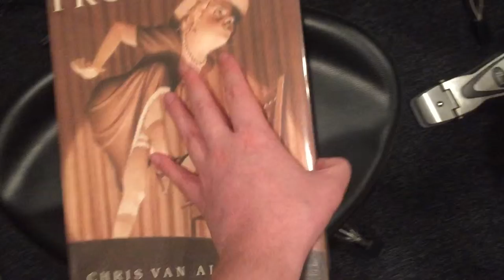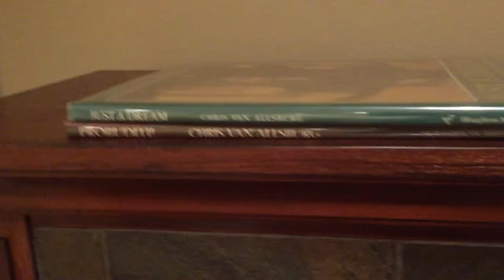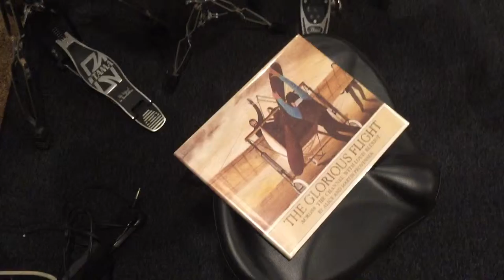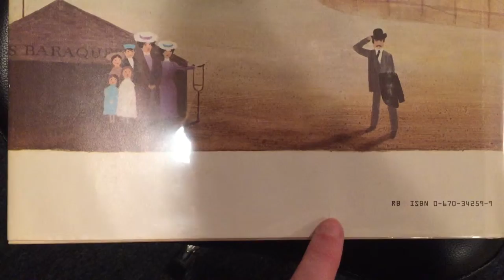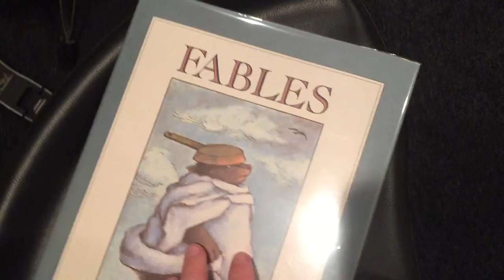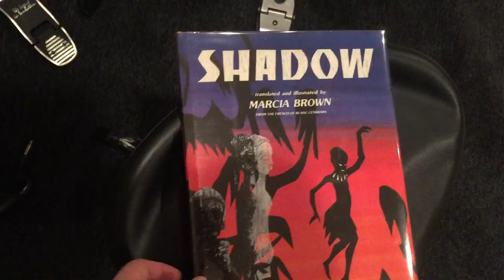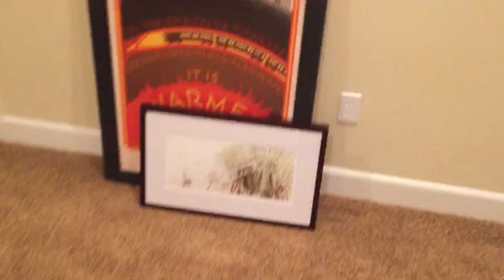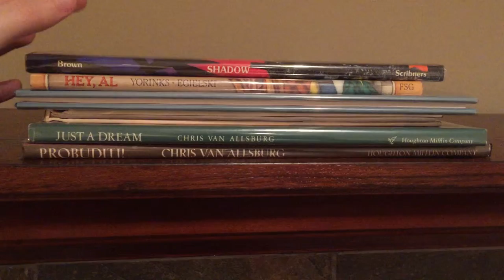Building My First Edition Book Collection - Part 3 (More Caldecotts/Chris Van Allsburgs)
Acquired 4 more fine signed firsts of Caldecott winners of the 1980s:

1981 - Fables (Arnold Lobel)
1983 - Shadow (Marcia Brown)
1984 - The Glorious Flight (Alice and Martin Provensen)
1987 - Hey Al (Richard Egielski)

... and Van Allsburg's Probuditi & Just A Dream